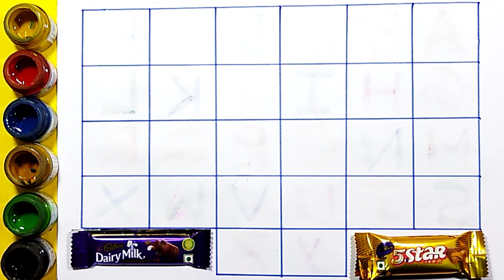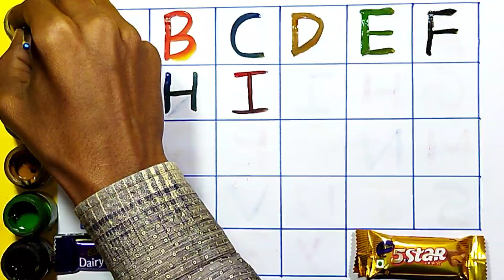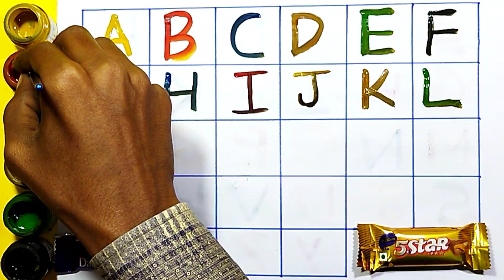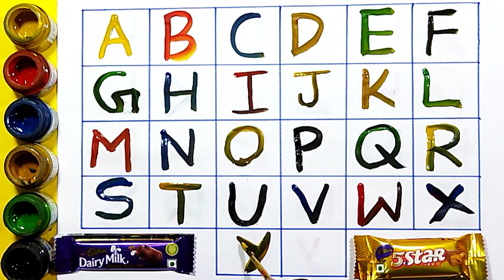abcd, abcde, a for apple b for ball C for cat,alphabets, phonics song, अ से अनार, writing alphabet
Your query
a for apple
abcdefg
English alphabet
abcd cartoon
a for apple bi for boy
alphabet songs
a for apple a for ant
nursery
abcd rhymes
abcd alphabet
a for apple b for ball
abcd
abcd varnamala
abcd varnamala
english varnamala
english alphabet
A for apple
kids alphabet
alphabet for kids
abc song
a for apple b for ball c for
alphabet song
apple apple
abcd abcd